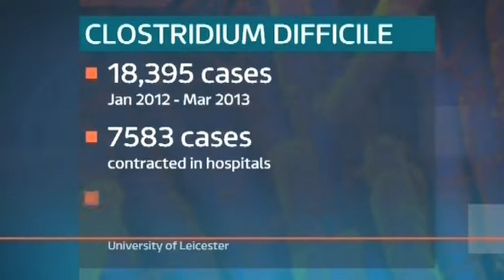University of Leicester makes major breakthrough in fight against hospital superbugs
A specialist team of scientists from the University of Leicester has isolated viruses that eat bacteria – called phages - to specifically target the highly infectious hospital superbug Clostridium difficile (C. diff).

Now an exciting new collaboration between the University of Leicester, the University of Glasgow and AmpliPhi Biosciences Corporation could lead to the use of bacteriophages for treating the superbug Clostridium difficile infections.

Dr Martha Clokie, from the University of Leicester’s Department of Infection, Immunity and Inflammation has been investigating an alternative approach to antibiotics, which utilizes naturally occurring viruses called bacteriophages, meaning ‘eaters of bacteria’.

The work has predominantly been funded by the Medical Research Council (MRC).

Dr Clokie said: “Ever since the discovery of the first antibiotic, penicillin, antibiotics have been heralded as the ‘silver bullets’ of medicine. They have saved countless lives and impacted on the well-being of humanity.

“But less than a century following their discovery, the future impact of antibiotics is dwindling at a pace that no one anticipated, with more and more bacteria out-smarting and ‘out-evolving’ these miracle drugs.  This has re-energised the search for new treatments.

“One alternative to antibiotics is bacteriophages, known as phages, which unlike antibiotics, are specific in what they kill and will generally only infect one particular species, or even strain, of bacteria - referred to as the ‘host’. Following attachment to their hosts, they inject their DNA into the bacterium, which then replicates many times over, ultimately causing the bacterial cell to burst open. The phages released from the dead bacterium can then infect other host cells.”

Dr. Clokie and her team have achieved the remarkable feat of isolating and characterising the largest known set of distinct C. diff phages that infect clinically relevant strains of C. diff.  Of these, a specific mixture of phages have been proved, through extensive laboratory testing, to be effective against 90% of the most clinically relevant C. diff strains currently seen in the U.K.

As a testament to their therapeutic potential, these phages, that are the subject of a patent application, have been licensed by AmpliPhi Biosciences Corporation - a US-based biopharmaceutical company and pioneers in developing phage-based therapeutics. AmpliPhi have already made progress in developing phages targeted against Pseudomonas aeruginosa, a pathogen that causes acute, life-threatening lung infections in cystic fibrosis patients. They were also the first biopharmaceutical company to demonstrate the effectiveness of Pseudomonas phages in controlled and regulated human clinical trials.

As part of this exciting collaboration, AmpliPhi are funding further development and testing of C. diff phages developed by Dr. Clokie. The goal is to have a phage mixture ready to go into phase 1 and 2 clinical trials. This will involve optimising phage-preparations for maximum efficacy against C. diff infections from around the globe and establishing production, storage and delivery systems for the phage mixture. Evaluations of the efficacy of bacteriophage therapy and optimisation of dosing regimes will be carried out in collaboration with the University of Glasgow, in the laboratory of Dr Gill Douce.

Dr Clokie said: “C. diff bacteria primarily affect our digestive system. Whilst relatively innocuous in individuals with a healthy gut flora, they pose a serious threat when our natural digestive environment is disrupted or depleted, such as after chronic antibiotic use. In such individuals, C. diff infections can cause severe diarrhoea, vomiting and dehydration. Collectively, these symptoms can prove life threatening, particularly in elderly patients.

“In addition to killing the C. diff bacteria, antibiotics also destroy the ‘good’ gut bacteria, in turn increasing the potential for relapse or new infections. Consequently, C. diff infections pose a substantial healthcare burden for the NHS and a significant drain on its resources.

“The key advantage of using phages over antibiotics lies in their specificity. A phage will infect and kill only a specific strain/species of bacteria. This is particularly important when treating conditions like C. diff infections, where maintenance of the natural balance of gut bacteria greatly reduces the chance of relapse.”